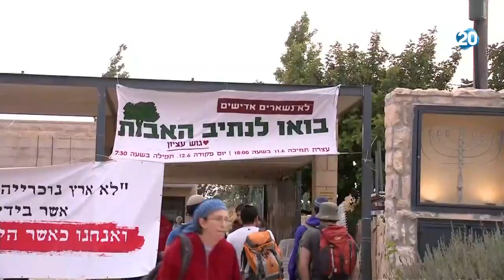הפטריוטים - הפינוי האחרון?